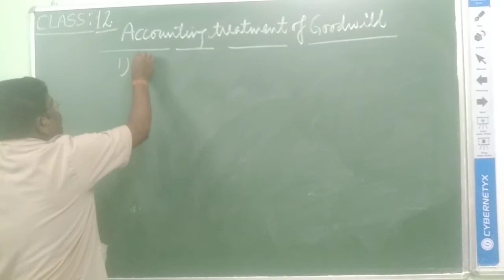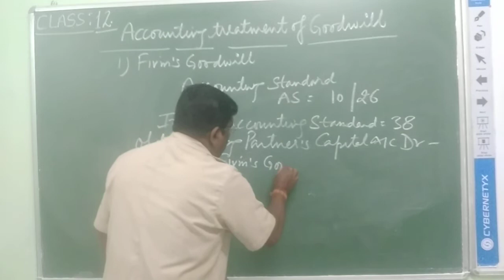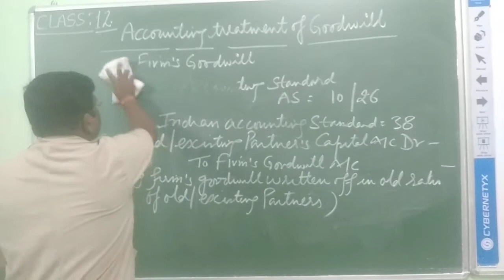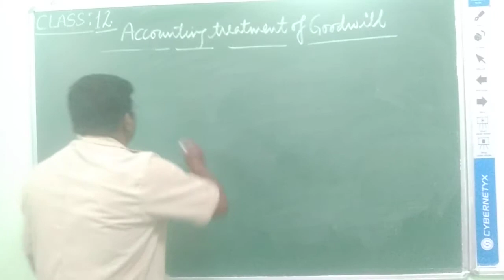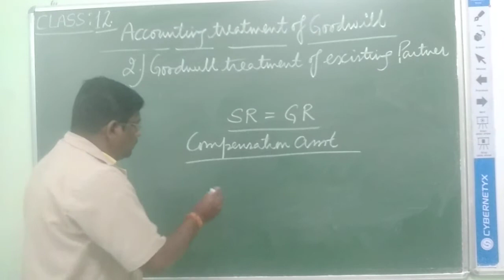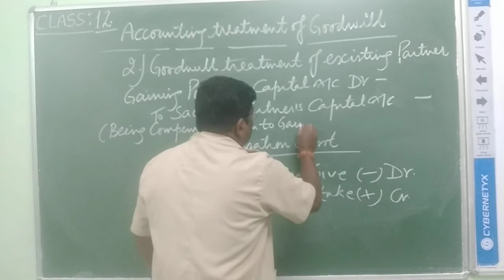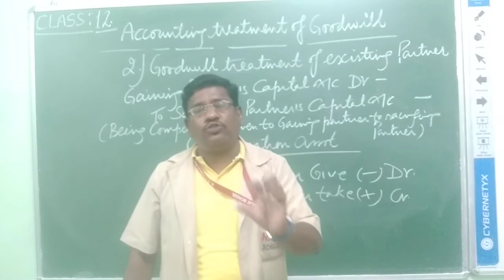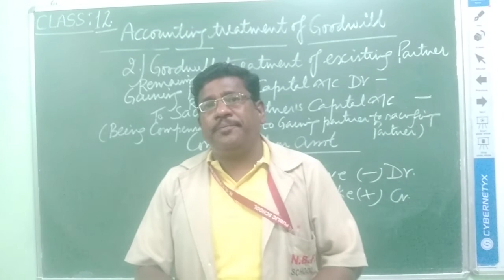Class XII Accounts Ch 2 video 7